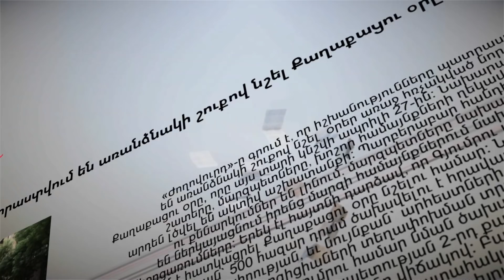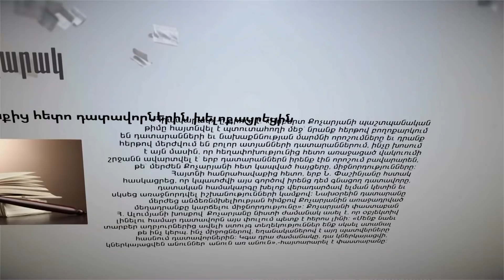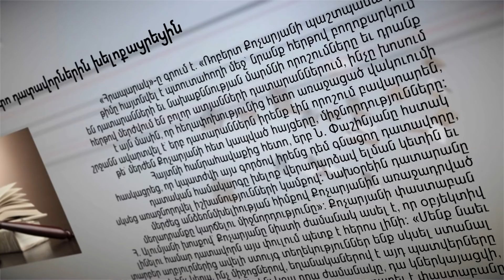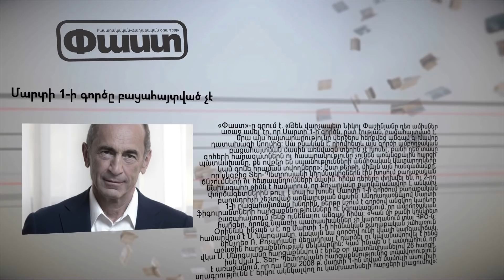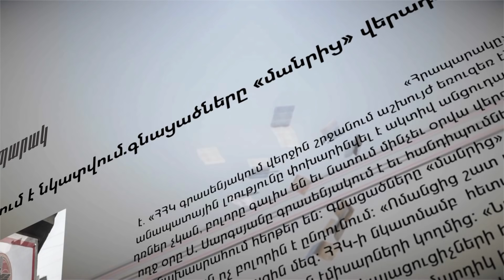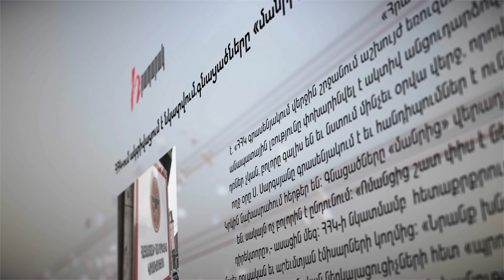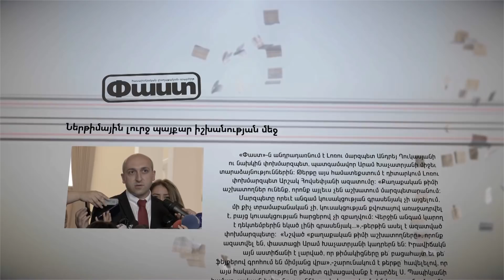Մամուլի տեսություն | Ապրիլի 13